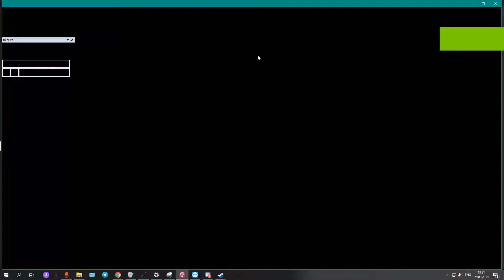[Es] 92.4 Maximum, Poltava (UKR)1282km